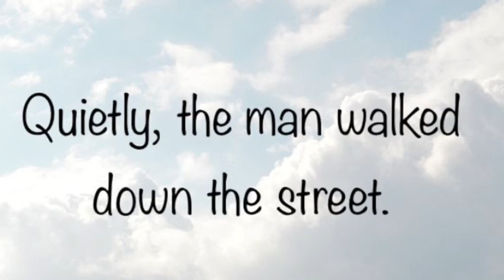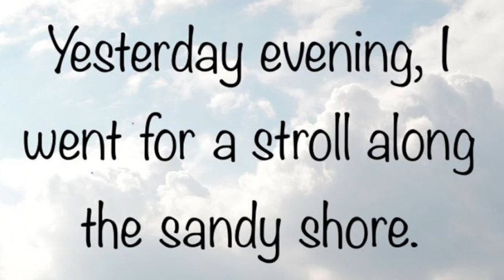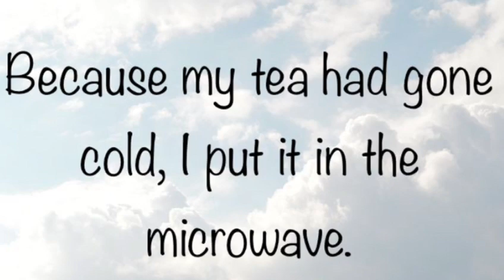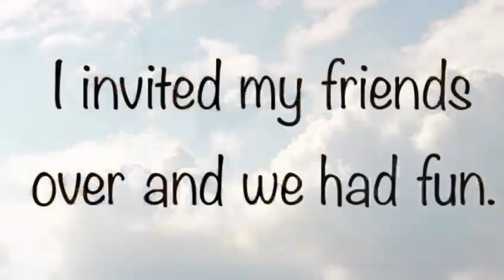Grammar for kids: compound, complex and simple sentences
This active video is designed to get children moving whilst recognising compound, complex and simple sentences.

If you would like a video made for your school/class/child’s needs linked to a specific objective then please get in touch at